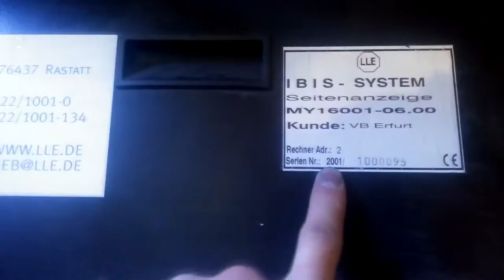Projekt LAWO - Flipdot-Umbau - #1: Vorstellung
Dies ist der erste Teil der Videodokumentation meines "Projekt LAWO", in dem ich eine eigene Steuerung für verschiedene Flipdot-Fahrtzielanzeigen bauen möchte.